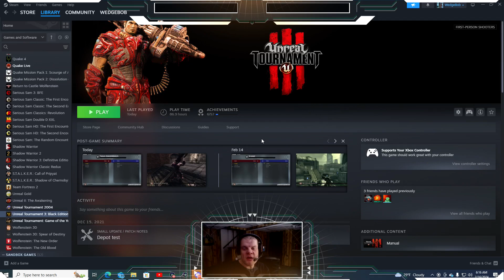WedgeBob Plays Unreal Tournament 3 - Team Deathmatch - DM-Defiance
Good morning, everyone!  WedgeBob here, Survival_Panda!  Today, we are going to play Unreal Tournament 3 (UT3). Here, we will be doing Team Deathmatch with the map "Defiance" or DM-Defiance.  We are going to be on the Red Team, where our goal is to be the first team to reach 50 frags (kills), or be the team in the lead in a 20 minute time limit.  With all this in mind, let's buckle up, let's full send, and let's get in here, and have fun this morning!  UwU!!  \o/